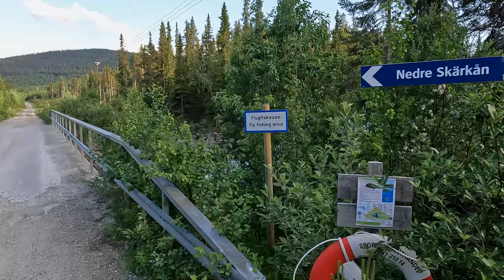Bike touring in Sweden and wild camping for 50 days in a row - Ep 17 of 37 Ytter-Grucken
This is the adventure when I’m bike touring in Sweden and wild camping for 50 days in a row. All water and electricity I take from the nature. I start in Stockholm heading close to Kristinehamn. I turn north against Åre then east to Sundsvall and then south back to Stockholm.
In this episode I cycle to a lake Ytter-Grucken between Storsjö and Börtnan. Beautiful evening cycling. Cycling far with a reindeer. I fly my drone and film the environment.
I make all the music you hear in this channel. It’s old instruments. It’s tagelharpa, bodhrán, Jaw’s harp, firewood, bukkehorn, hurdy gurdy, bouzouki, acoustic guitar and my voice.